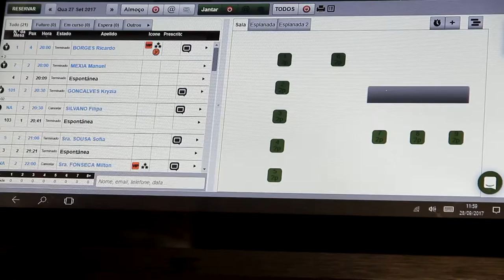Free Stock Footage